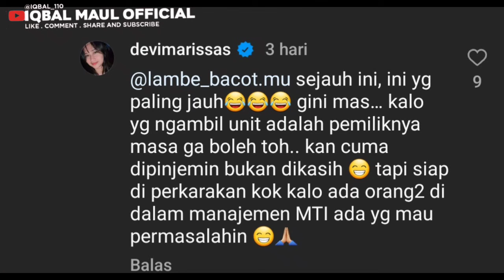BLAK²AN SOAL UNIT RMH008"ALVARO"❓️DISEWA ATAU DIBALIKIN KEJURAGAN ASLINYA | BEGINI PENJELASNNYA..